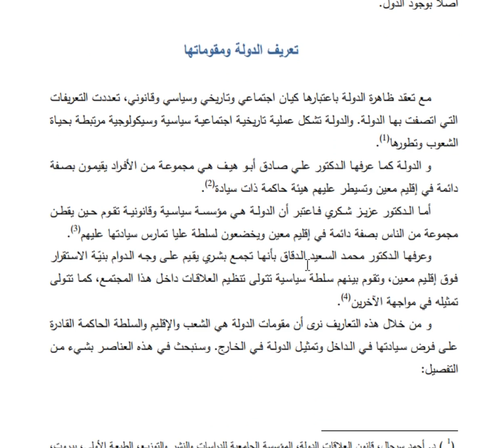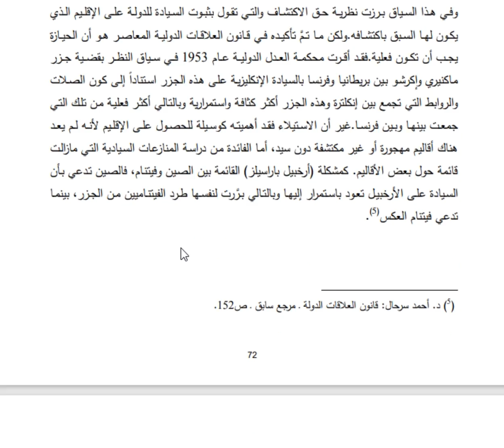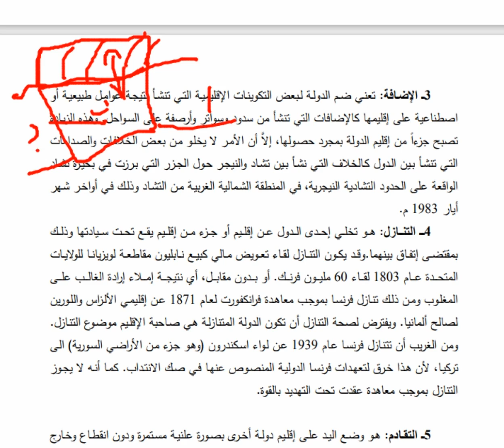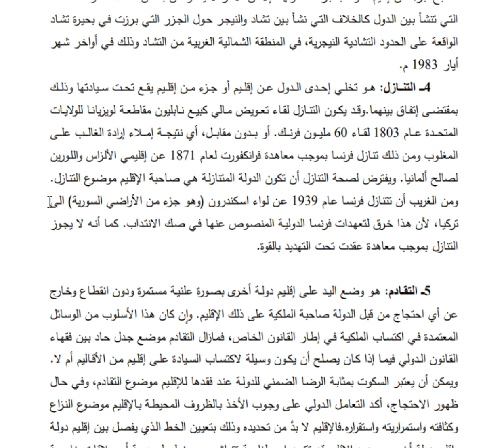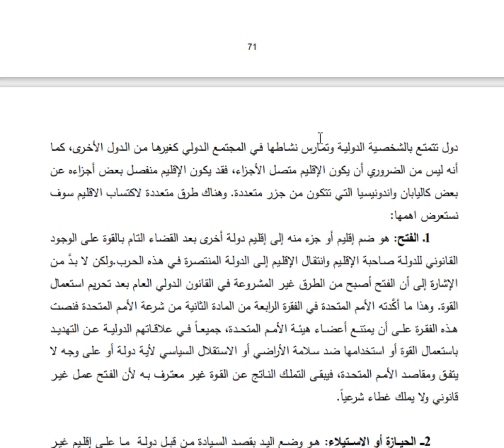المحاضرة التاسعة تعريف الدولة ومقوماتها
تعريف الدولة ومقوماتها
- مساق القانون الدولي العام-
 الأستاذ سليمان أبو سلامة-
 كلية القانون